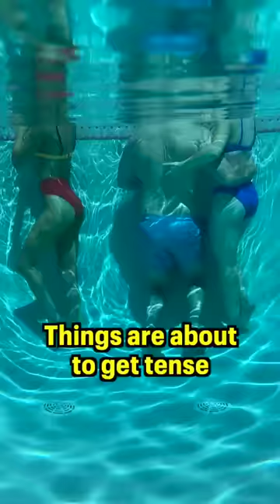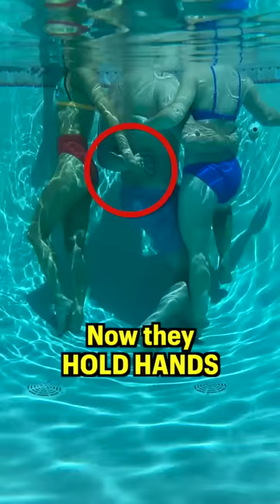Girlfriend Caught Her Boyfriend Cheating on her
Every Video i post is just for Entertainment ONLY!

@alesiaxinxin TikTok